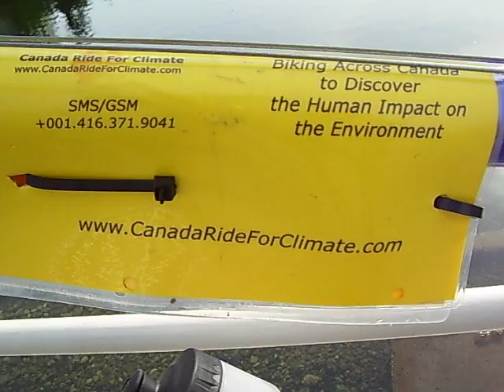CanadaRideForClimate.com Day 015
Biking Across Canada, with Jim R. Bear Discovering the Human Impact on the Environment

Nanaimo, BC